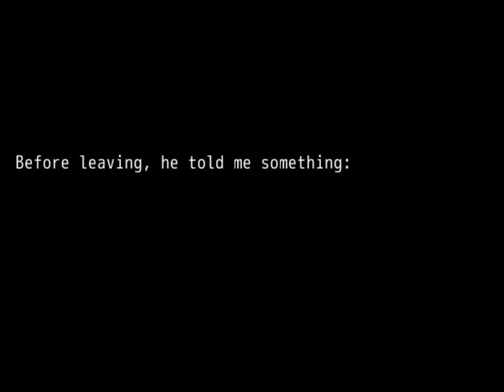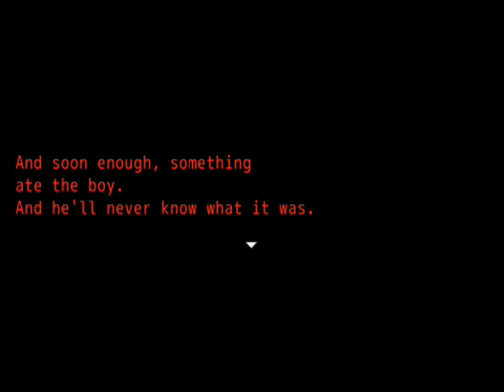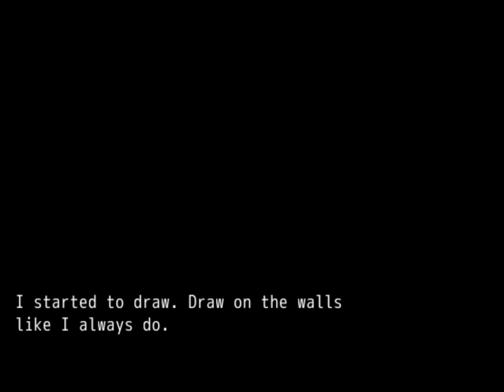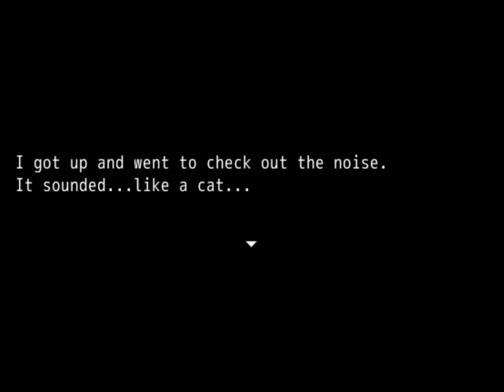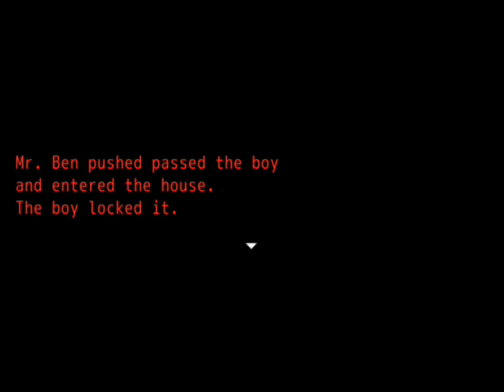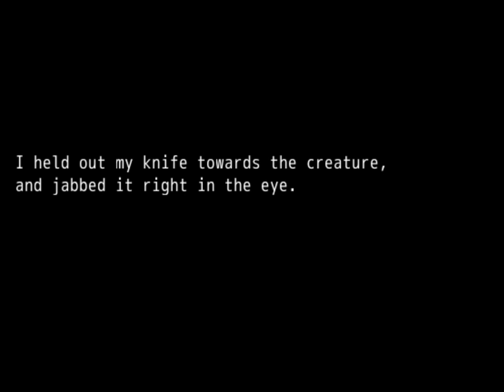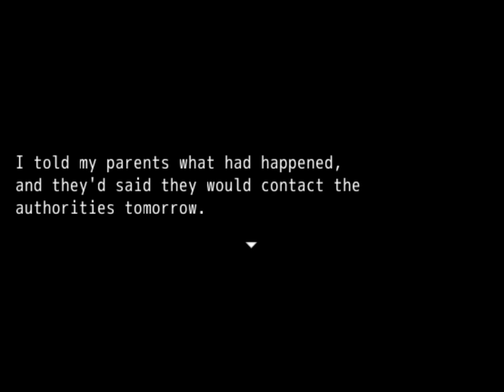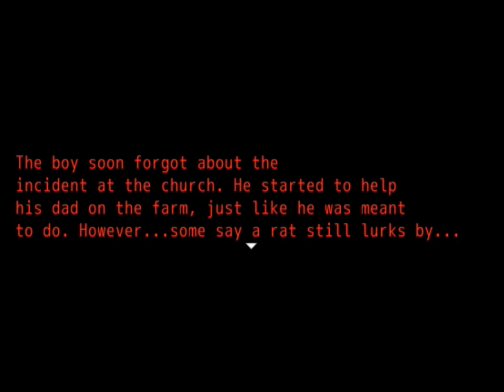The Cat Artist[indie adventure game]full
A young boy and his family lived on a peaceful farmland. Unfortunately, he is sent out to a temple become a priest by his father's orders, to stop his "habit". The priest, however, decides not to force that obligation onto the boy, and tells him to pursue his own interests. The boy leaves in the evening and comes across another temple, not realizing what horrible monster lies within its walls.